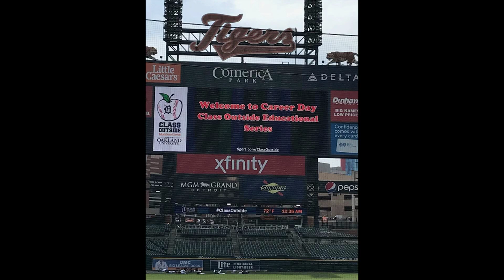Eagles News Network 2/23/2021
Hello and welcome to the Eagles News Network (ENN) for Feb 23rd, 2021. In this episode we have Seth and Andrew at the anchor desk discussing the Clear to Go app, the LHS Yearbook, application courses, the FAFSA, and sports scores! We also continue our series about CTE Month, today focusing on Marketing classes.